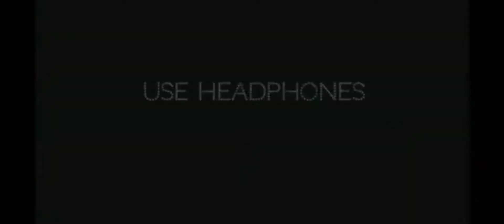full squad wipe akki 🔥 || MAX GAMER ZONE || വേരാ ലെവൽ തല പൊളി 🙆👽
veraan level
funny only 😍😂

@KMC VASCO
@KMC KICHU
@KMC KOMBAN
@Tom settan

oky bi